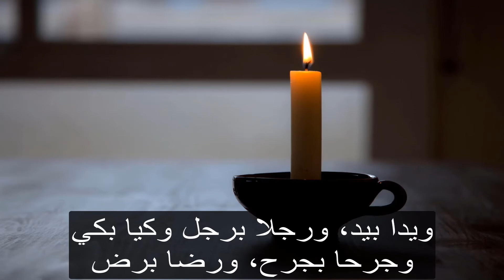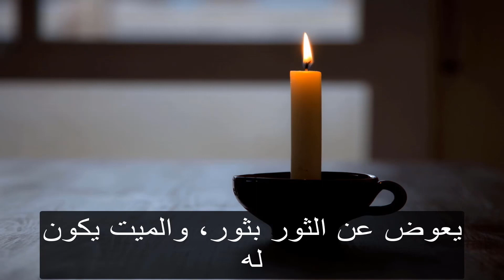الكتاب المقدس المسموع | سفر الخروج | الاصحاح 21